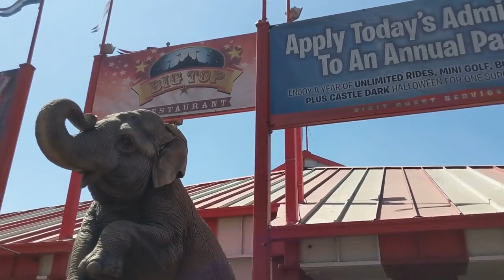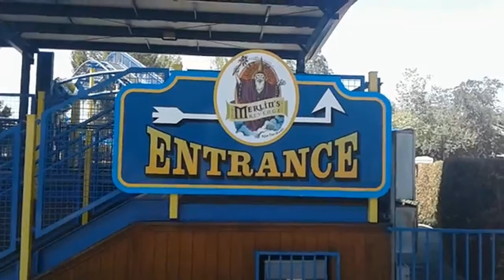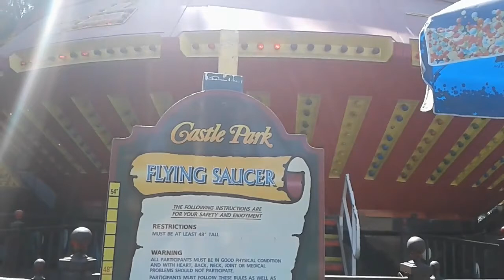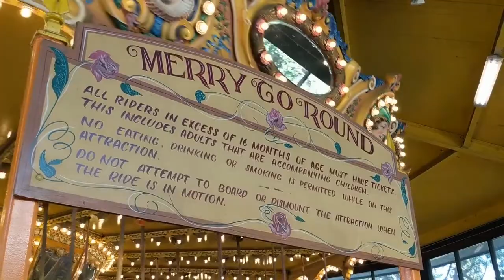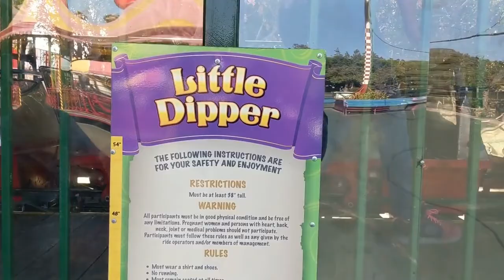Exploring Castle Park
Exploring amusement park Castle Park in Riverside California on a sunny day in mid-September. We arrived early just after opening to avoid the crowds. The park is lots of fun.